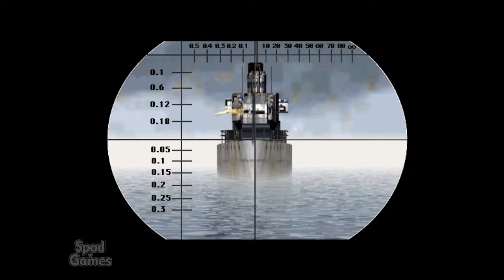50 MS DOS Games